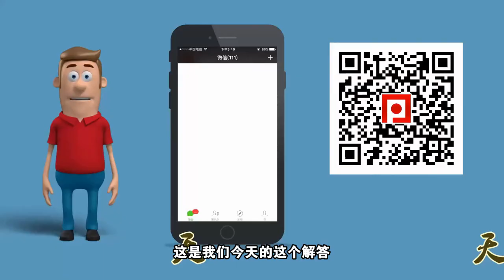乒乓球培训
如有问题，联系删除，谢谢